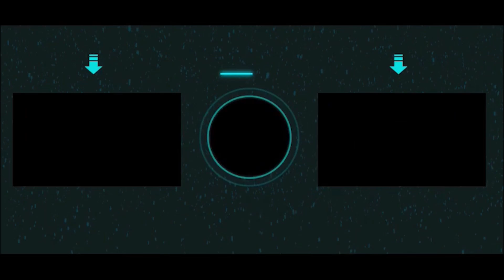Arroz con Frijol | Rice with Beans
Arroz con frijol lo podemos comer de tanta maneras que esta es solo una opcion de tantas. agrega de todos los colores de pimentos o tal vez algun chile serrano si quieres dar un picosito .

Ingredientes
1 taza de arroz
cualquier color de pimentones
cebolla
1 a 2 tazas de frijoles de la olla precocidos
2 tazas de caldo de frijol
1 cucharada de consome de pollo con tomate
aceite